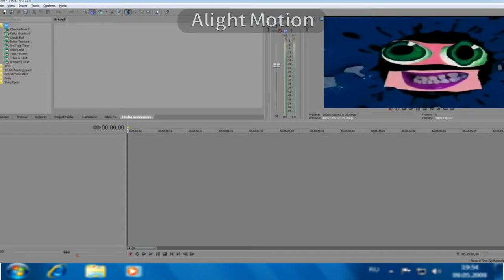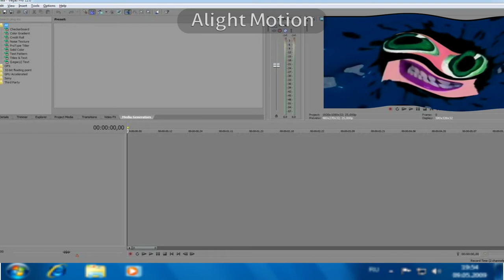How To Make Does Responed On Vegas Pro 12.0 (PITCH FIXED)